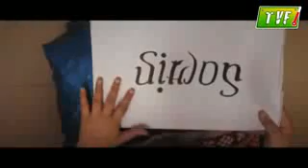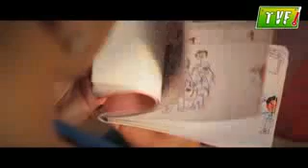Bhagwaan Zameen Par A Tribute to Sachin